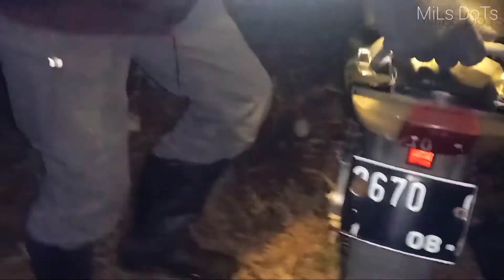Berburu malam || Pemandangan kota garut malam hari dari atas gunung